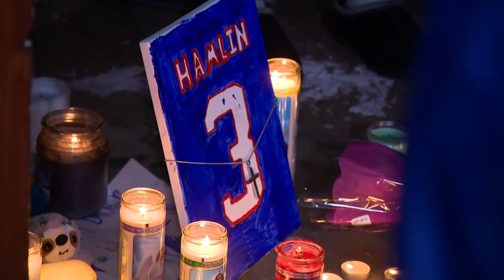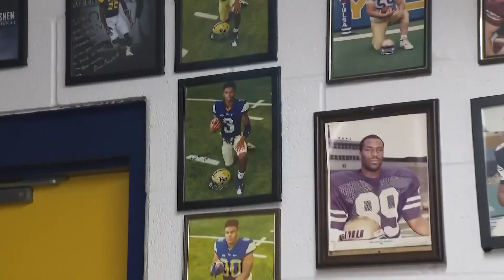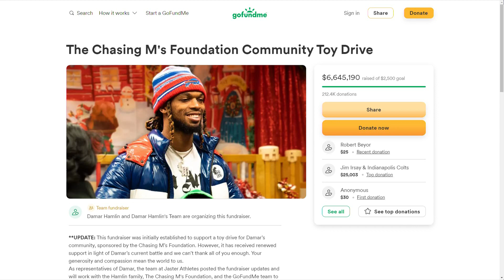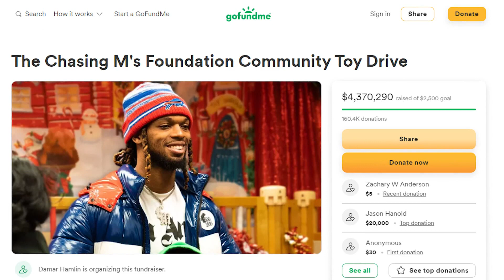Who is Damar Hamlin, the man?